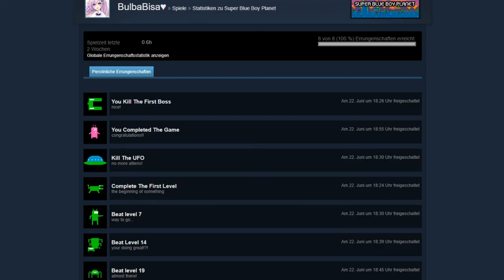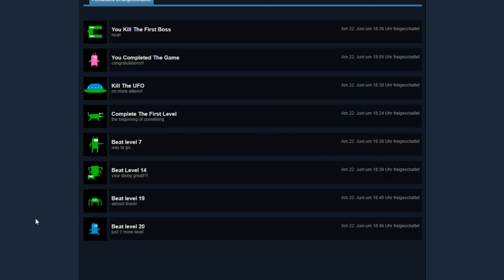Super Blue Boy Planet | Das komplette Spiel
Heute mal wieder ein Random Steam Game, welches anders war als ich anfangs erwartet hatte, aber sowas muss ja nicht schlecht sein, richtig?

 🎮Spiel:
 Super Blue Boy Planet
⌨Plattform:
 PC
 ❔Genre:
 JnR